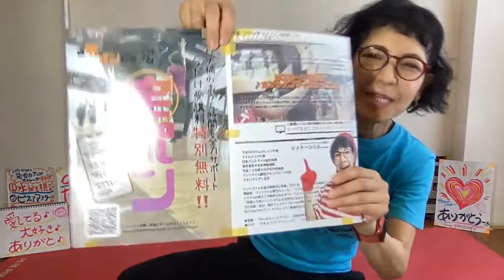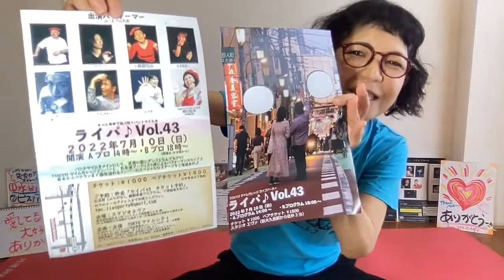●世界中を笑顔と元気に！「ありがとストレッチ♪８１」一緒にやってみよー♪＼(^o^)／220626(日)pantomime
220626(日)

●２８(火)９：００
 「ありがとストレッチ・８２」

●７/４(火)９：００
「ありがとストレッチ♪８０」

■「マイム アルバム」
〜マイムリンク活動15周年記念公演〜
　劇場で観るパントマイムの公演

　　　　　　　　３日（日）１３時・１７時

◆会場：スタジオエヴァ
　　　　ライズ高踏園ビル地下１階（まいばすけっと地下１階）

◆出演：清水きよし・山田とうし・細川紘未・エディー・JIDAI（３日のみ）
◆映像出演：本多愛也・スクラプ's（２日のみ）

◆料金：大人3,000円　中学生以下2,000円
　　　　未就学児の入場はご遠慮頂いております
　　　　＊配信は土曜１９時からの１公演のみ（アーカイブは２週間視聴可能）
　　　　　観劇三昧を使用　料金2,000円

★マイムリンクとは…パントマイムを通して演者と観客と社会のリンクを目指し活動する人々のネットワーク。2007年より活動を開始し、「パントマイムウィーク」「おんパンPLUS」、気軽にパントマイムを楽しむことのできる「さくっとパントマイム」などを企画・開催している。（代表　細川紘未）

◆「ドキわくマイム♪」
〜子どもから大人まで楽しめる公演♪〜

●日程：７月２３日(土)・２４(日)
●時間：１０：３０＆１３：３０

●会場：スタジオ エヴァ

貴重な機会！

＊日程＆レッスンテーマ：

　１．「かべ」
　　　５/２０（金）＆５/２７（金）

　２．「ムーンウォーク」
　　　６/１７（金）＆６/２４（金）

　３．「風船」
　　　７/　８（金）＆７/１５（金）

　４．「ハンドマイム」
　　　８/１９（金）＆８/２６（金）